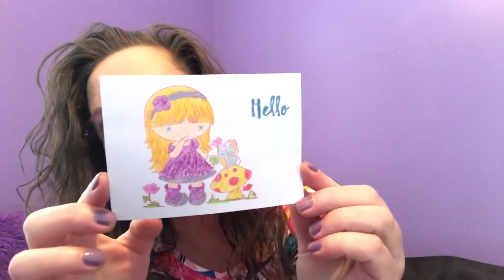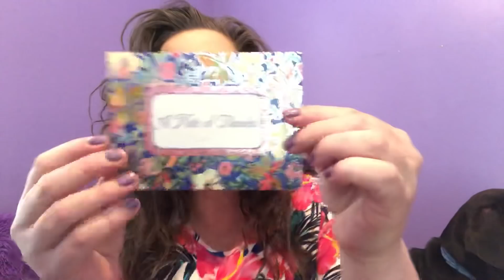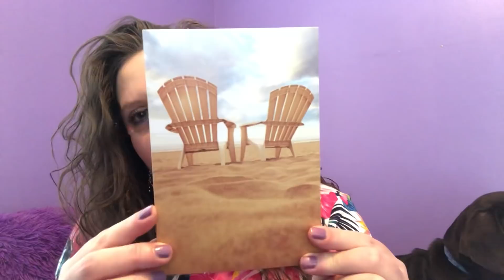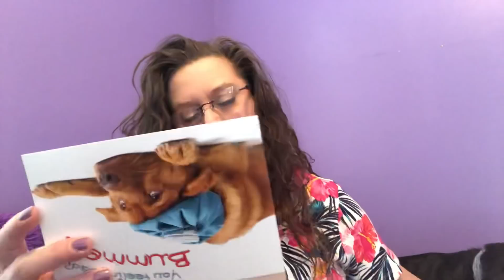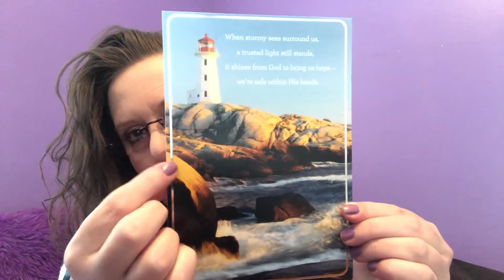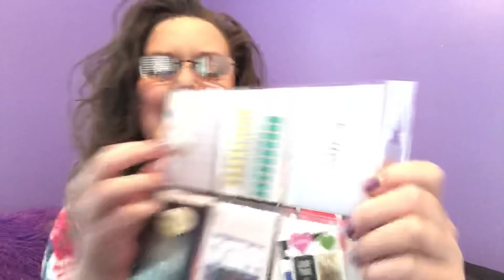Happy Mail Time 💕😊💕 & Post Office Issues 🤬 3-8-19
Good afternoon my YouTube family, I wanted to take a moment to share some happy mail with all of you and also fill you in on some issues, I am currently having at my post office. Happy TGIF.. Thank you all so very much💕Beth